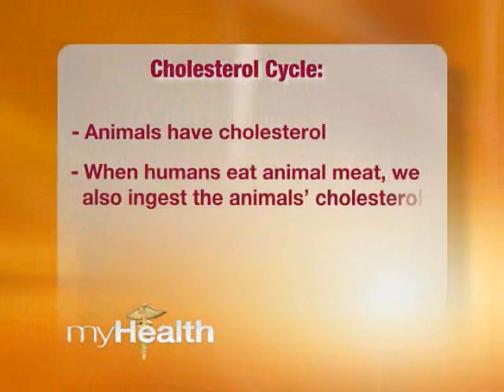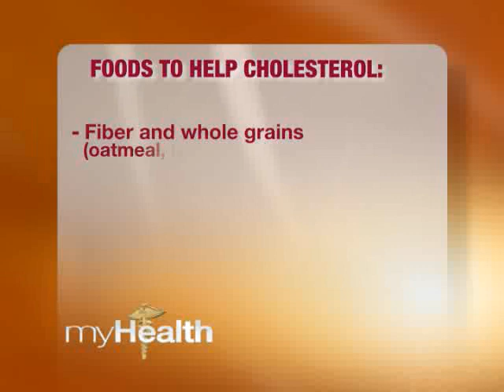Cholesterol is GOOD for us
We've all been told how dangerous cholesterol is, how it clogs your arteries and leads to  diseases like stroke and  heart attack.  Cholesterol is actually good for you and without it, believe it not, you would die! Our resident Health Expert, Dr. David Friedman, tells us all about bad and good cholesterol.